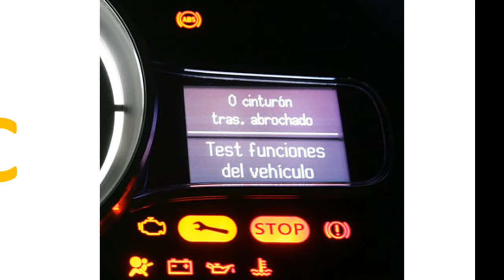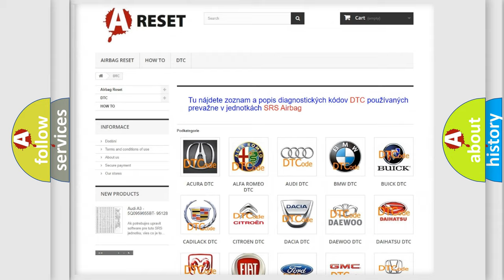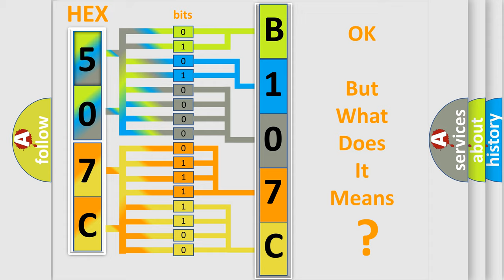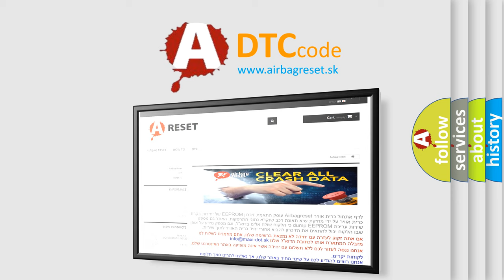DTC Alfa-Romeo B107C-23 Short Explanation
Contents:
0:21 Basic DTC analysis according to OBD2 protocol standard.
1:48 Insight into programming
2:58 A diagnostically understandable description of the Diagnostic Trouble Code
3:05 Basic error definition

Make:
Alfa Romeo
Code:
B107C-23
Definition:
Driver Front Doors-Signal Stuck Low
Description: